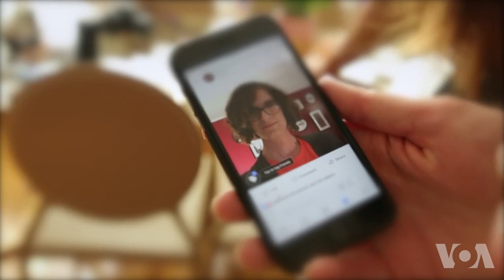她为跨性别的女性 打造女性气质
莫妮卡·普拉塔(Monica Prata)是纽约“新女性”（Nouveau She）工作室的创始人。她的工作是为跨性别的女性，打造女性气质形象。莫妮卡告诉美国之音：
“作为一名女性气质形象顾问，我帮助从男性变成女性的跨性别人群，教她们怎么化妆，怎么搭配衣服，怎么向家人和朋友出柜，以及带她们去和整形外科医生咨询等等一系列的事。”